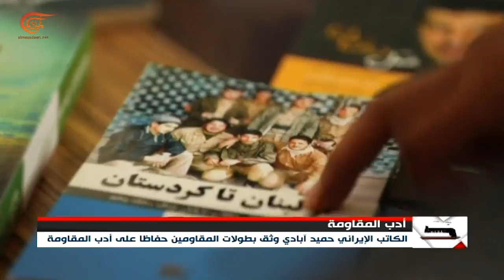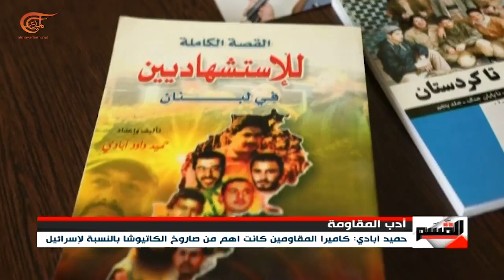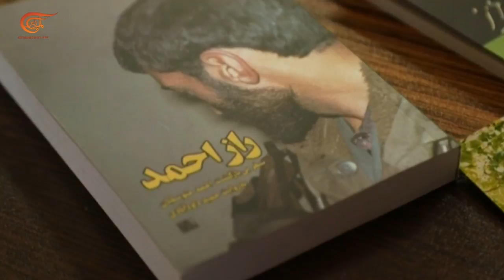حميد داوود آبادي .. مبدع إيراني اختار الثقافة سلاحاً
مبدع إيراني اختار الثقافة سلاحاً مَن هو؟ نتعرّف على مَن يوصف بالشخصية المحورية في أدب المقاومة.